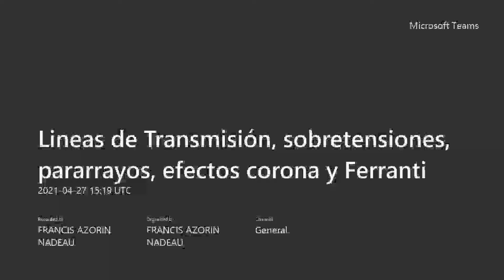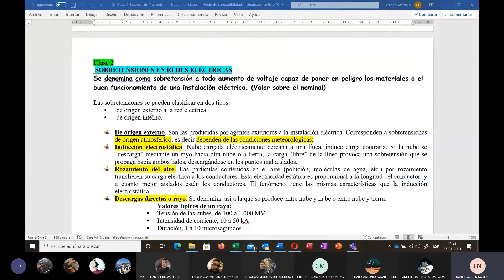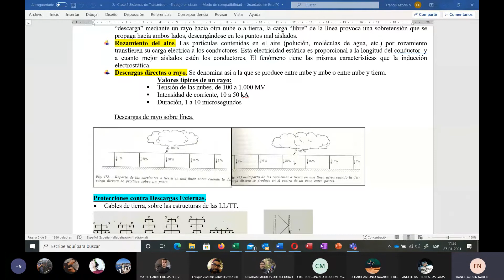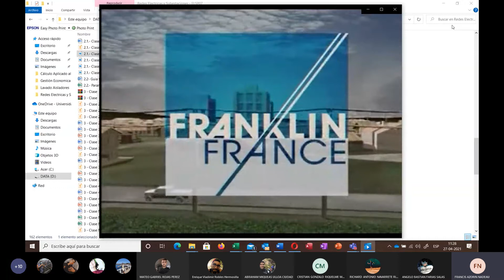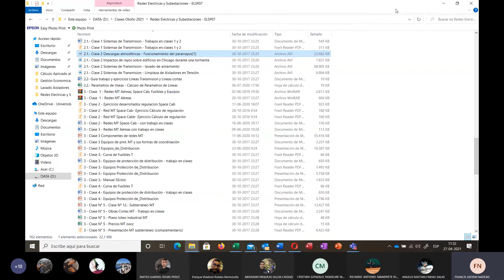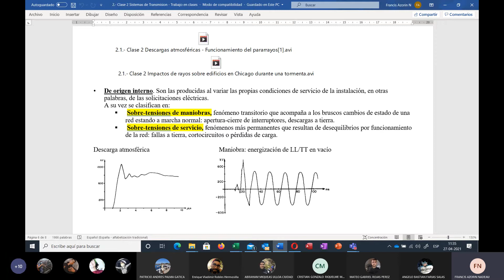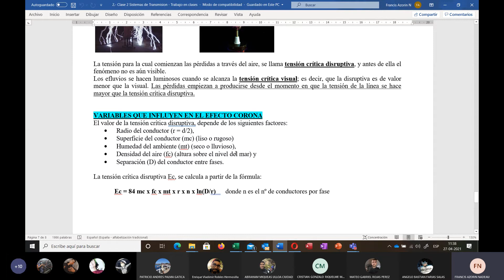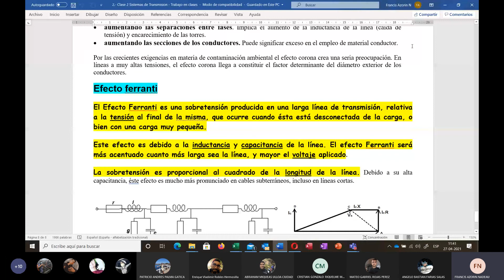Lineas de Transmisión, sobretensiones, pararrayos, efectos corona y Ferranti